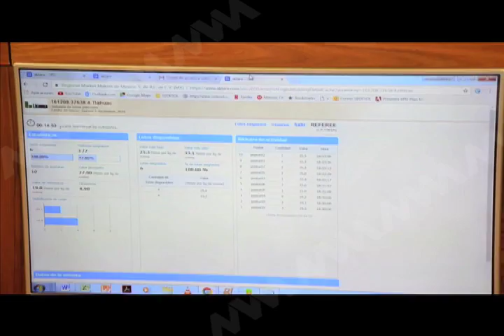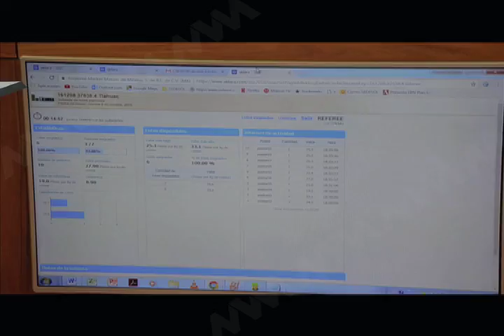Oficial mayor de SEDESOL Felicita a LICONSA por un exitoso Procedimiento de subasta electrónica